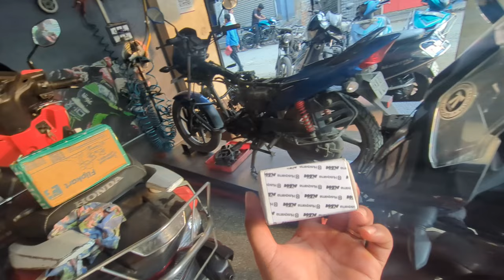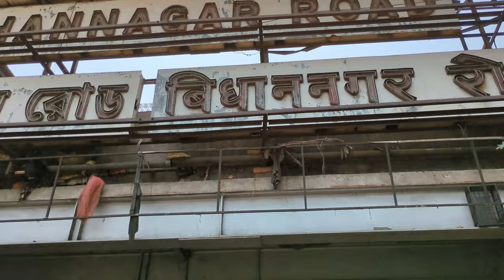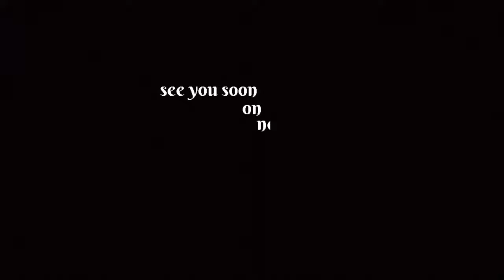Bajaj Parts used in KTM BIKES ?😲| KTM এর MAINTENANCE এতটাও বেশি না | THROTTLE YOUR LIFE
Bajaj Parts used in KTM BIKES ?
KTM এর MAINTENANCE এতটাও বেশি না
THROTTLE YOUR LIFE

Motul engine oil 1ltr :

engine oil flush :

engine oil additive :

Road mic converter TRRS to TRS :

castrol coolant for bike

liqui moly brake oil

gopro hero 10

action pro chin mount

blu tack adhesive

V6 helmet intercom

maono mic

your words:
Daily vlog
bajaj
bengali vlog
best bike service
best motul engine oil
dominar 250